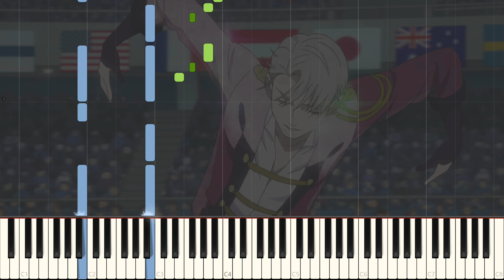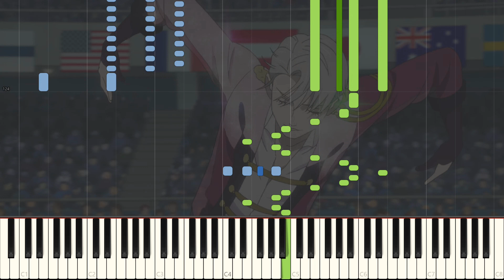[Animenz Transcription + Sheets] History Maker - Yuri!!! on ICE OP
It's been a while since I've grinded out a transcription, but here it is 4 hours after the initial release, Yuri!!! on ICE OP, History Maker! This Animenz transcription took me around two hours, with another two hours of MIDI editing etc.

I don't know if I'll ever be able to pull something off this fast, but here is a once-in-a-lifetime work!

EDIT: There is a small error in the MIDI that is not present in the sheets, so if you are planning to play this *please* use the sheets :)

Sheets/楽譜:
Removed as requested by Animenz, sheets still available by email/DM

PLEASE NOTE THAT:
I am phasing out of providing publicly accessible files for mscz, sib, mxl, and mid! In addition, any previous existing instances of these files will NOT be removed, so don't worry about the older arrangements!

Song/曲名: History Maker
Anime/アニメ: Yuri!!! on ICE

Original Artist/アーティスト: Dean Fujioka
Arranged by/アレンジ: Animenz
Transcribed by: zzz

These people have my greatest thanks:

Shi
K.h - Anime Piano Sheet
Phillip Lowery